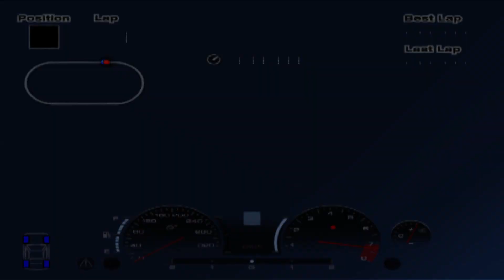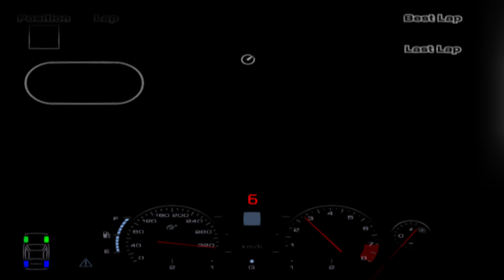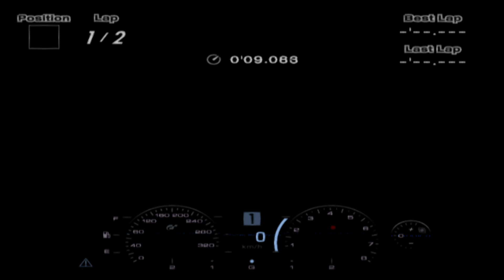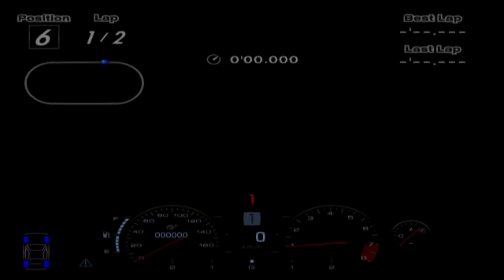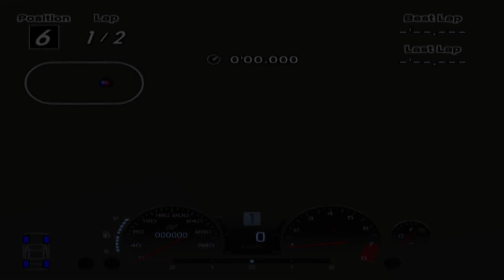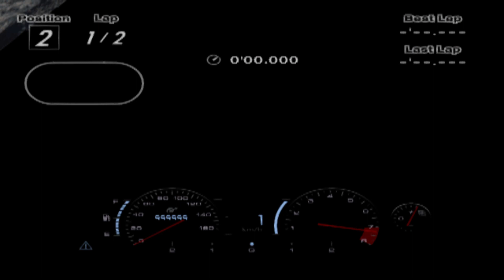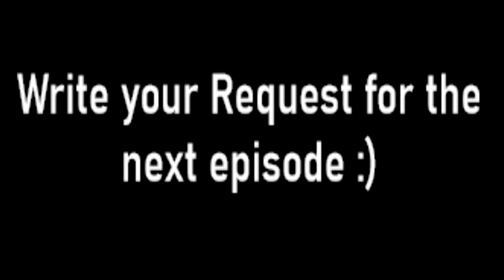Gran Turismo 4 Corruptions #139 (StormGSReal YT request)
StormGSReal YT request:
Cars:
1. Chaparral 2D Race Car (Car That No One Talks About)
2. AC Cars 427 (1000 Miles Cheater)
3. STEP VAN
4. Citroen Xsara Rally Car (The Forgotten Car)
5. Chapparal 2J (Washing Machine)
6. Toyota RSC Rally Raid Car (Easy Money)
Track: Test Course